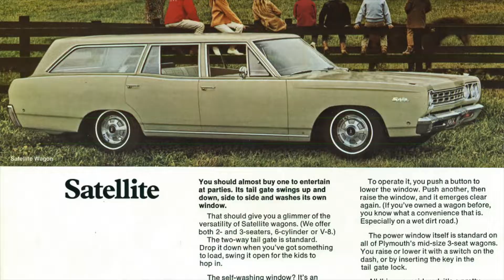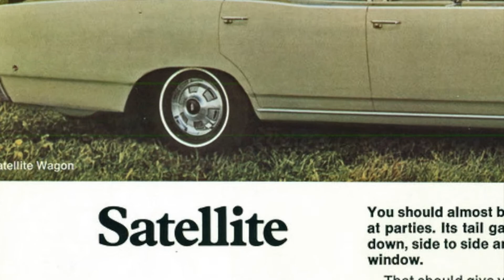hubcaps challenge (Diecast Loonie)